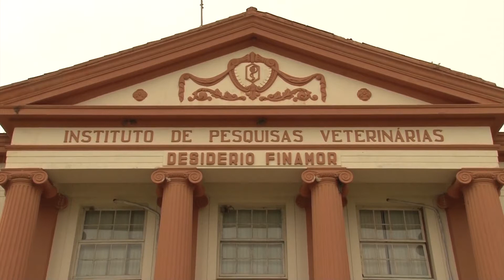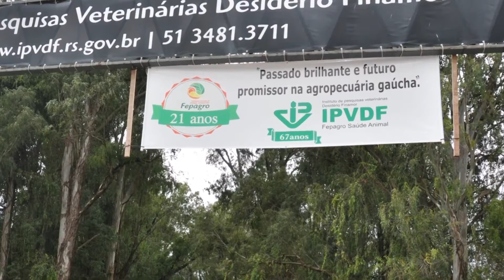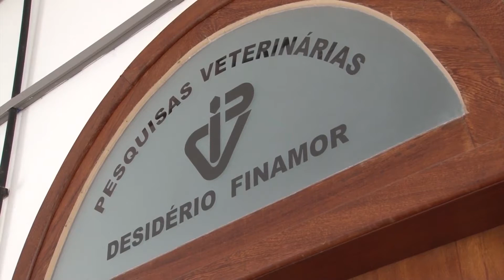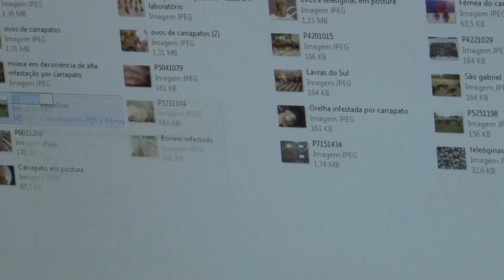Fepagro estuda carrapato para diminuir o impacto das doenças - Programa Rio Grande Rural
Cinco em cada dez bovinos no Brasil sofrem com o ataque de carrapatos, que podem causar diversas doenças e levar inclusive à morte. Para diminuir esse impacto, pesquisadores da Fundação Estadual de Pesquisa Agropecuária, a Fepagro, estudaram o comportamento do carrapato dos bovinos.

Reportagem Darlene Silveira
Imagens Paulo Carneiro
Porto Alegre-RS